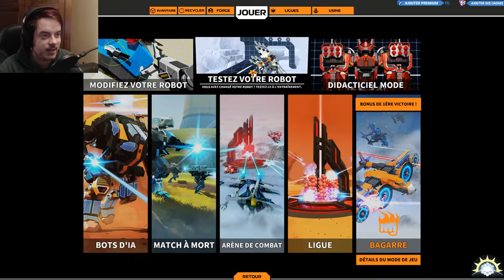[F2P] Robocraft - Ep. 406 [FR]